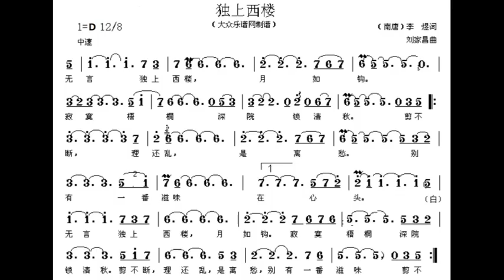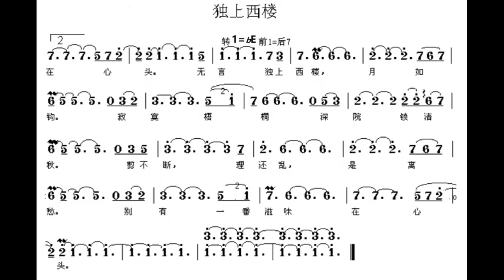独上西楼/獨上西樓 D调伴奏 - instrumental in D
谢谢光临！